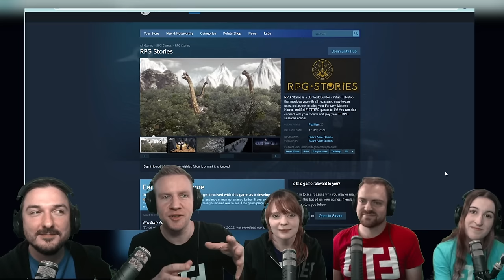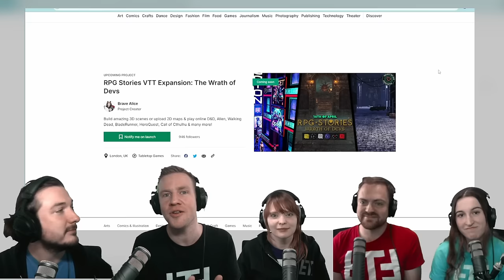POKEMON ROLEPLAY - Ep17 Gaslit by Gastly - (Unofficial RPG Adventure)